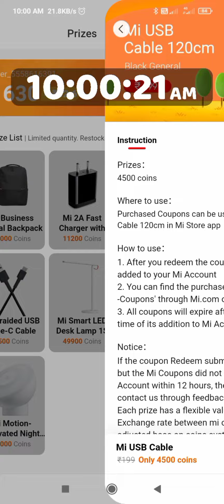Getapps today 10:00am stock mi Beard Trimmer in AVail 😱😃